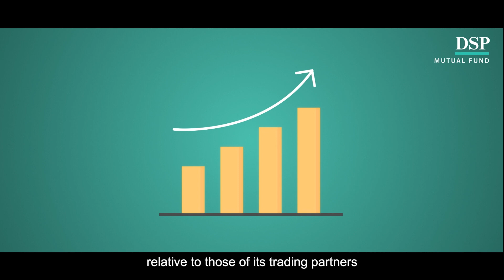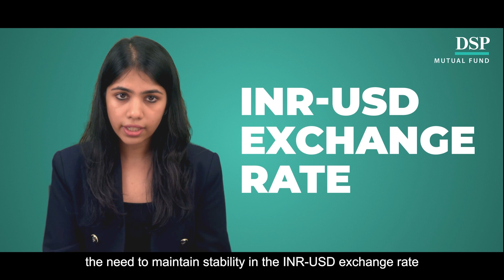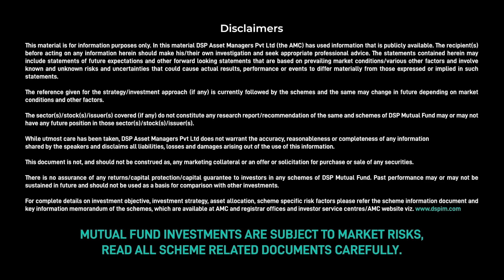Educational Video by IndieVisual | DSP Mutual Fund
We wrapped up an awesome video for DSP Mutual Fund about interest rates a few months back! As their go-to video production company, we're thrilled to help DSP share valuable insights with you. Check it out!